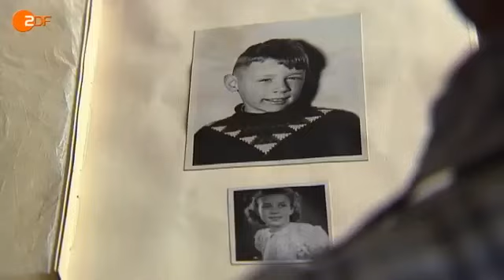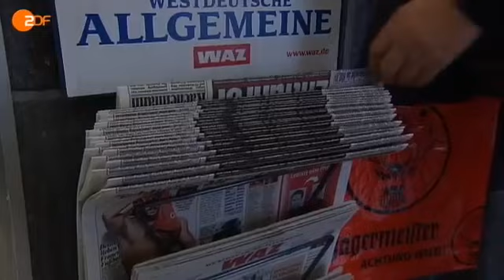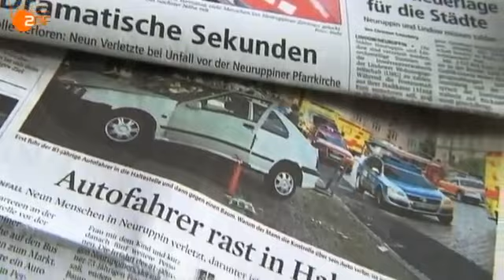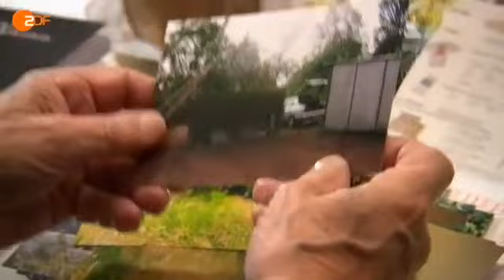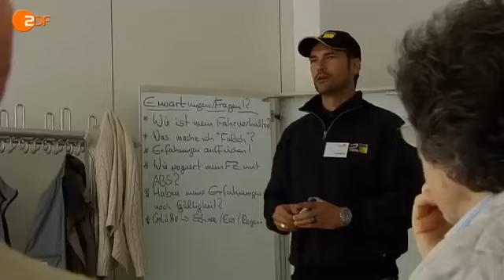Einfach nicht zu Bremsen Rentner am Steuer [Full Video]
Dokumentation 2014,

doku,dokumentation,reportage,deutsch,hd,­doku hd,doku deutsch,doku german,deutsch dokumentation,
Filme schauen,
Legal Dokumentarfilmen ansehen,
Filme sehen,
Filme ansehen,
Dokumentation kostenlos,
Dokumentation online sehen kostenlos,
Dokumentation online,
Filme gucken,
Dokumentarfilmen anschauen
Film schauen,
Film anschauen,
Dokumentarfilmen anschauen
Film angucken
Youtube langfilme,
Dokumentarfilm kostenlos
Dokumentation auf youtube,
Dokumentationen kostenlos,
Dokumentarfilme online sehen kostenlos,
Doku online,
Dokumentarfilmen anschauen
Dokumentarfilmen schauen,
Dokumentationen anschauen,
Film angucken
Doku kostenlos,
Dokumentarfilm legal und kostenlos,
Dokumentationen stream,
Dokumentarfilm schauen,
Dokumentation kostenlos